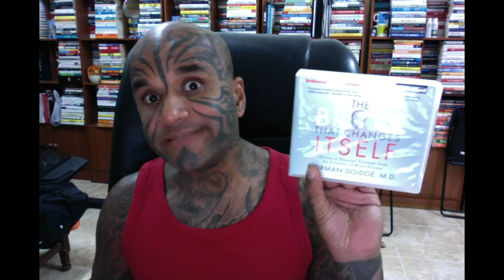The Brain That Changes Itself by Normal Doidge - Loy Machedo's Book Review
Loy Machedo
Personal Branding Strategist
I Help People Earn Double Their Income By Getting Better Paying Jobs.

Resume Rebranding, Interview Preparation & Professional Trainer for Professional Rebrand

Loy Machedo's Groups on Facebook